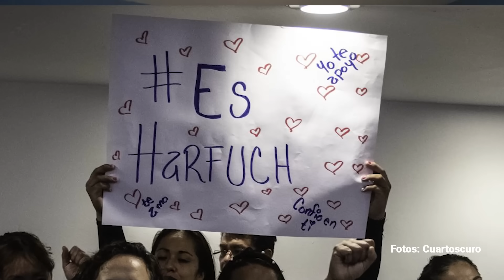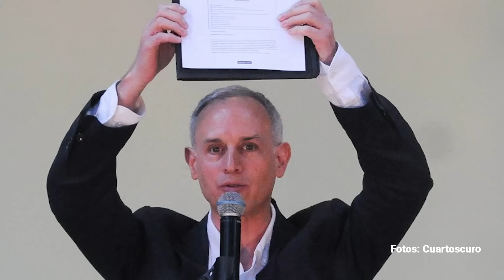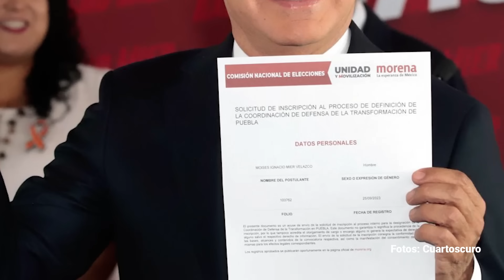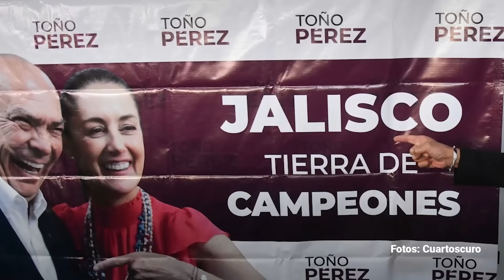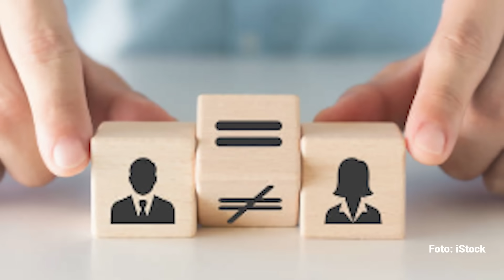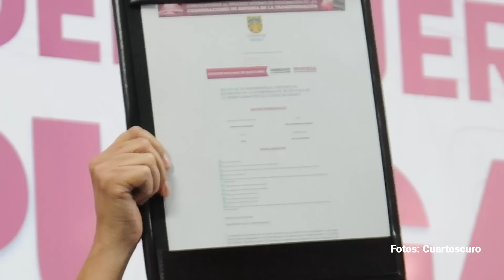Mujeres a favor y en contra de Harfuch. Por Jorge Zepeda Patterson | Video columna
Para Morena se trata de dos candidatos competitivos, ambos con amplia ventaja para triunfar posteriormente en la elección definitiva. Pero tendría que asegurarse de que la aplicación del criterio de la paridad de género, por más bien intencionada que sea, no sea leída como un dedazo político disfrazado.